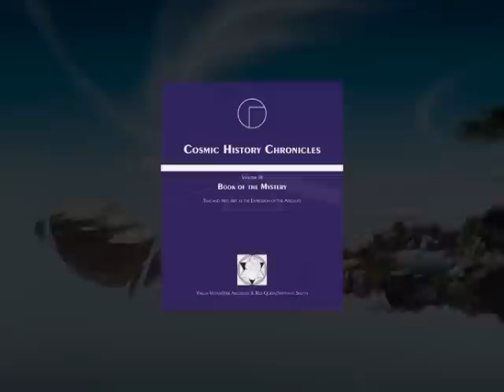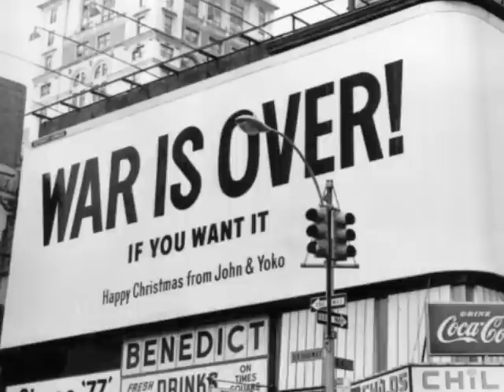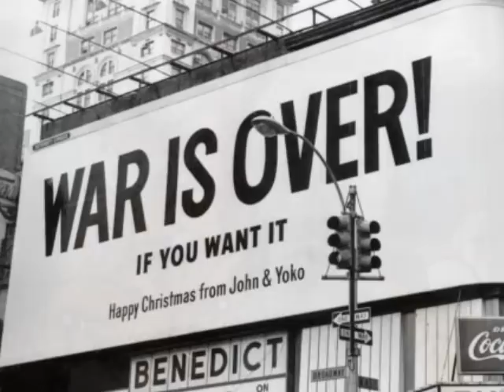Cosmic View of Art Forms 3.2.3 (Part 2)